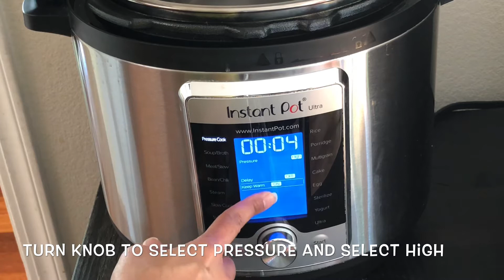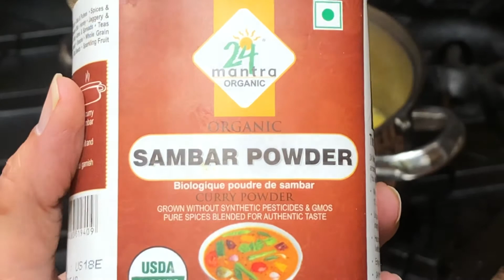Basiceasysambar Easysambhar simple Dikon sambhar